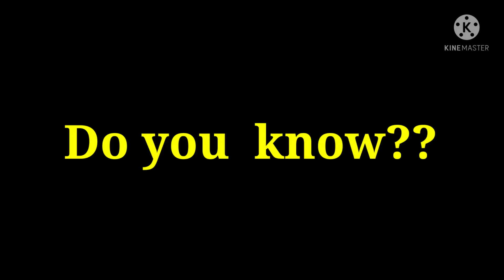The height of Mt.Everest???